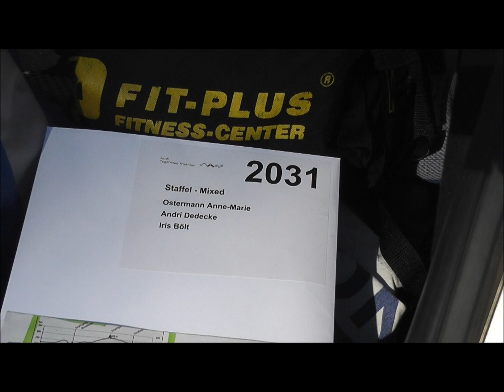Triathlonstaffel Tegernsee 2012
Staffel Triathlon am Tegernsee